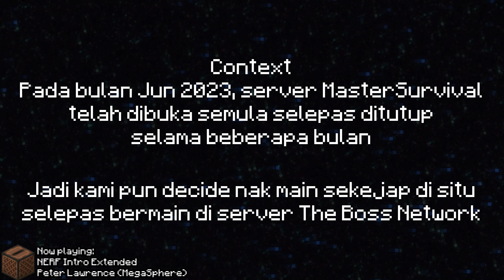Kembali ke MasterSurvival! | MasterSurvival Episode 3 | Minecraft Malaysia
Uish, lama dah tak join ni!

IP Pelayan : dah lama tutup ;-;

Timestamp
00:00 Intro
00:30 Masuk Server
01:27 Nohhh bloodmoon terus
02:40 Pulau Terapung
04:43 Jalan jalan
06:16 Tempat apa ni?
08:13 Kumpul kayu
11:06 Bina rumah
24:35 Cara mengeprank
25:30 Melawan Raja Kerangka
28:48 Outro